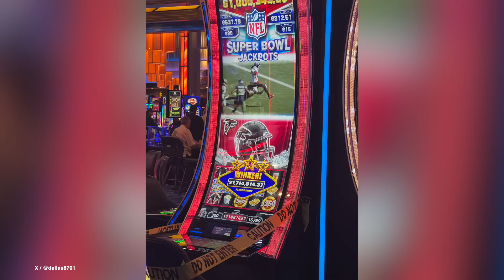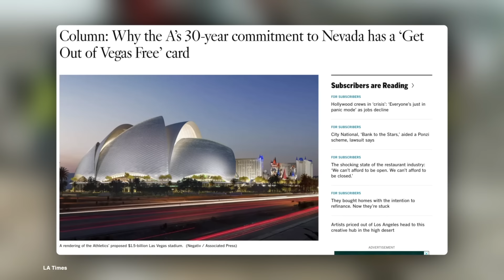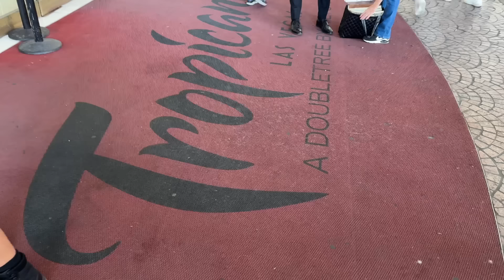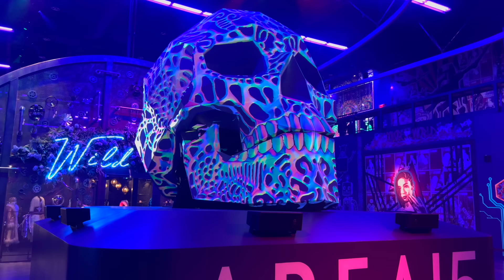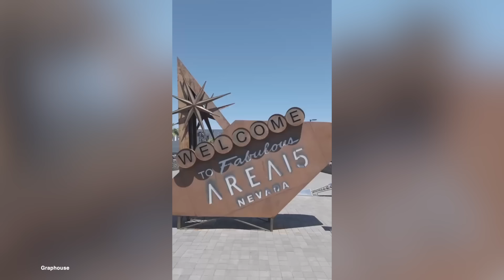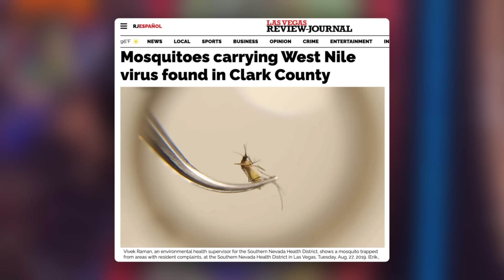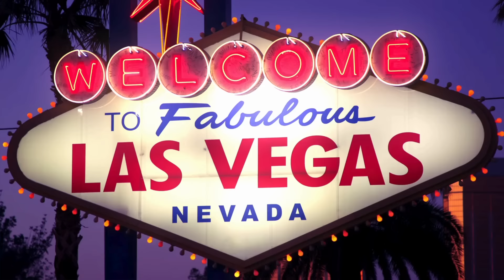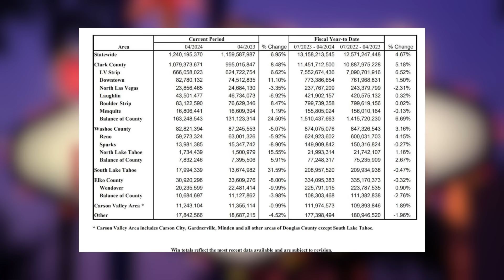Blockbuster Vegas Numbers, Plaza's Summer Fireworks, MGM's Good Deeds & Trop Demolition Accident!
Have you ever wondered how Mark and Shawn got started working together? We just did an "origin story" video over on 20 Minute Travel you might be interested in. Check it out here!

Episode Description

The April gaming numbers for Nevada are in and they are very good. After a soft month in March casinos upped the ante with big wins in Vegas and another huge month of revenue statewide. The Strip took in $666M. Is that a little evil?

In other news MGM just donated their 5 millionth meal since 2016 which is pretty cool. We also discuss a 200 year old bottle of Thomas Jefferson's wine that can be found in Vegas, West Nile in town, where to find amazing Philly sandwiches, how the A's have a loophole to get out of Vegas, an accident at the Trop demo and a $1.7 million NFL jackpot.

Episode Guide:

0:00 Caution! $1.7 million jackpot ahead
0:30 Trop demo update and an accidental collapse
2:09 A’s get out of Vegas free card
3:17 MGM’s good deeds - 5 million meals donated
4:55 Those Guys Pies - Those Philly Cheesesteaks look so good
5:52 Where to find Thomas Jefferson’s 200 year old wine in Vegas
7:54 How Shawn’s shirt matches Rio’s new carpet
8:46 A look at Plaza’s new summer fireworks
9:52 Wrestling coming to Area15
11:09 West Nile virus and more mosquitoes in Vegas? 13:07 April gaming numbers in - Shockingly good!
14:23 Fiscal YTD numbers are strong as well
15:38 Why big money is on a bright future for Las Vegas